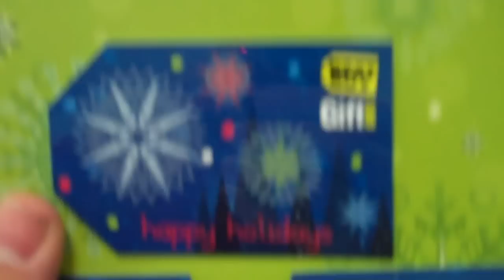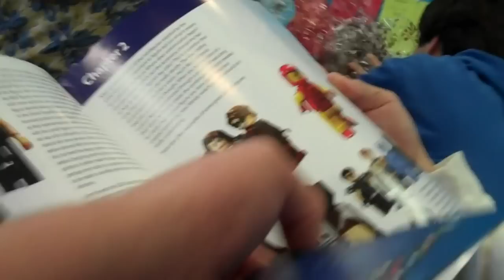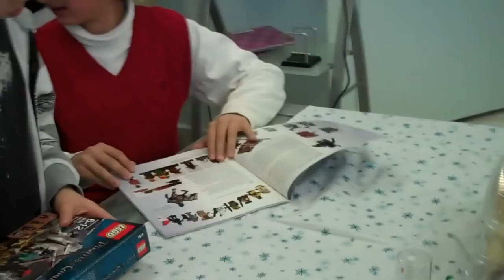Secret Santa at the Emerson Academy